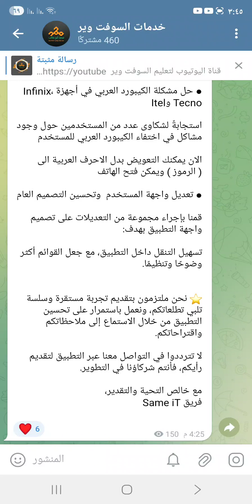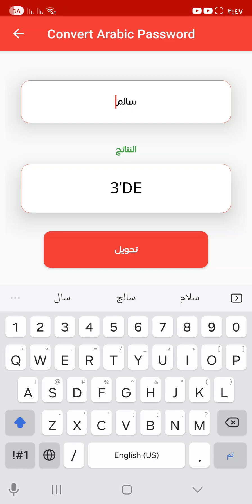حل مشكله اختفاء الكيبور العربي على قفل الشاشه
للاستفسار عن اسعار الخدمات و الاشتراك في الاداة
كروب فيسبوك تقدرون تسالون بي وتنشرون مشاكلكم
مجموعه واتساب لدعم فنيين السوفت وير

قناة اليوتيوب لتعليم السوفت وير

مجموعه تلكرام لحل مشاكل السوفت وير
حسابي على واتساب
حساب العمل  على الفيسبوك

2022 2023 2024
Smart 8 pro
Infinix smart x6515 frp
Infinix smart 6
Relmi c 55
C53 c51
Honor Hawai y6 2019 y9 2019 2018
samsung a12 frp unlock tool
frp samsung a12 unlock tool
rp y9 prime 2019 unlock tool
frp a12 unlock tool
a12 frp unlock tool
unlock tool
تخطي حساب كوكل بوكو C65 بدون حاسوب عن طريق ثغرة
تخطي حساب كوكل تكنو سبارك كو
سامسونك ريلمي شاومي ريدمي هواوي هونر نوكيا
ايفون بلاص بلس للاندرويد
فتح قفل الشاشه
ازالة قفل الشاشه
انلوك تول تيست بوينت
نقاط الاختبار
كلمات مفتاحية عامة:
 * إزالة قفل الشاشة
 * فتح الهاتف المقفل
 * إزالة حماية الشاشة
 * أداة unlock tool
كلمات مفتاحية أكثر تحديدًا:
 * إزالة قفل الشاشة باستخدام unlock tool
 * فتح الهاتف المقفل باستخدام unlock tool
 * كسر قفل الهاتف باستخدام unlock tool
 * شرح أداة unlock tool
 * طريقة استخدام أداة unlock
 * كيف تفتح هاتفك المقفل باستخدام أداة unlock tool؟ (سهل!)
 * إزالة قفل شاشة هاتفك في دقائق باستخدام unlock tool
 * شرح مفصل لأداة unlock tool وكيفية استخدامها
 * فتح قفل هاتف Samsung باستخدام unlock tool
* إزالة قفل شاشة هاتف iPhone باستخدام انلوك تول